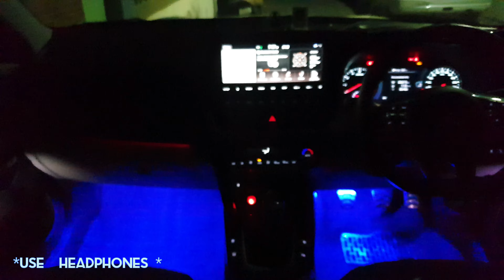Kia seltos Bose sound | Atmosphere lights...